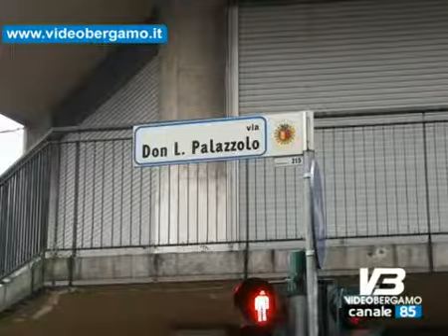Tormentato dai debiti si toglie la vita 48enne